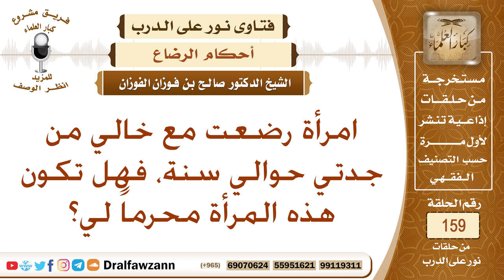امرأة رضعت مع خالي من جدتي حوالي سنة، فهل تكون هذه المرأة محرماً لي؟ الشيخ صالح بن فوزان الفوزان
نص السؤال: امرأة رضعت مع خالي من جدتي حوالي سنة، فهل تكون هذه المرأة محرماً لي؟
السيرة الذاتية :
للاشتراك في قناة الشيخ صالح الفوزان

رئيس الفريق
لمشروع كبار العلماء